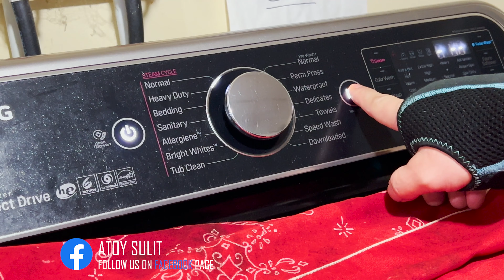NAINTERVIEW AKO SA SPOT PINOY | BUHAY CANADA | ATOY SULIT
Editing: Adobe Preimere Pro